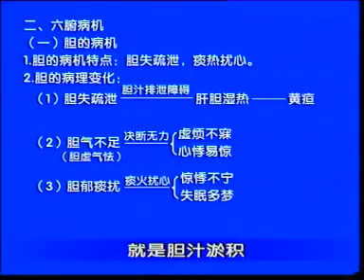65 病機：臟腑病機 腎的病機、膽的病機